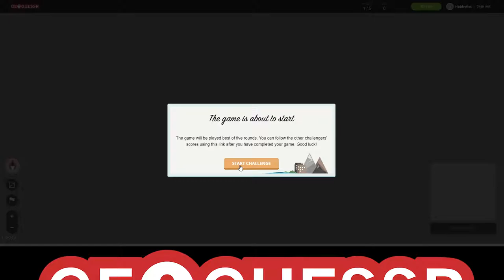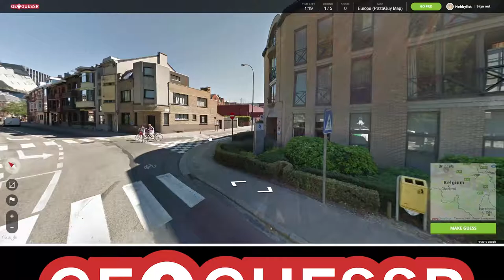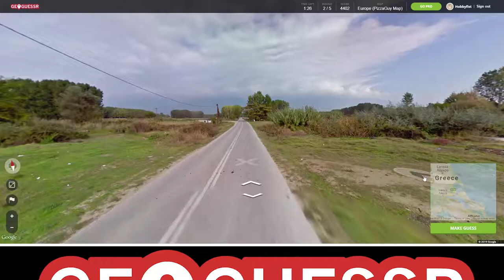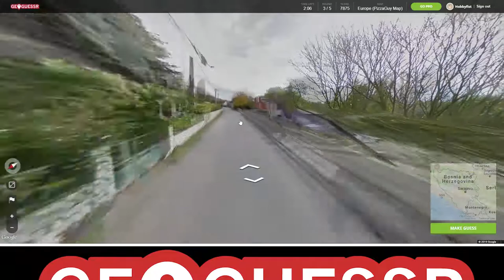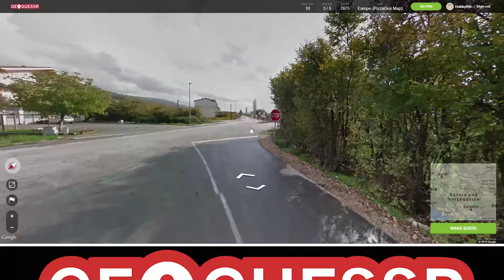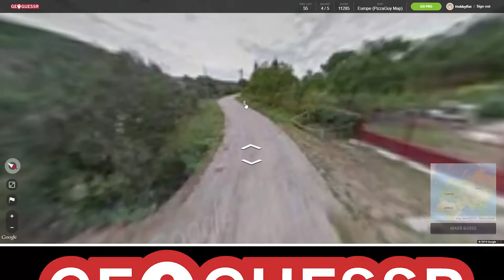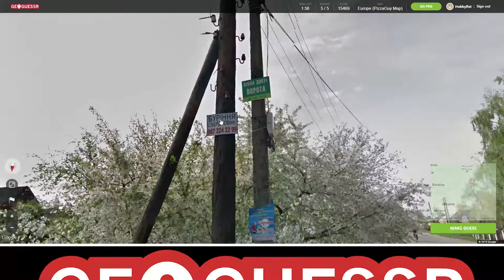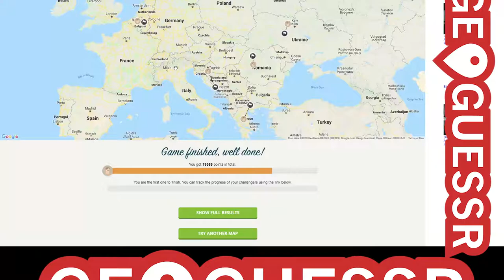Hobbyfist Geoguessr - [Part 147] I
Got lucky